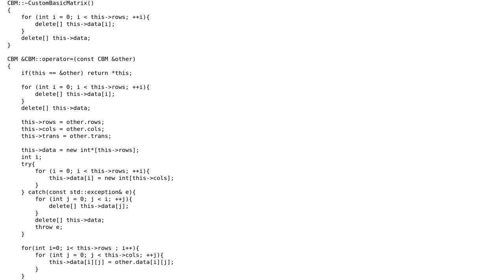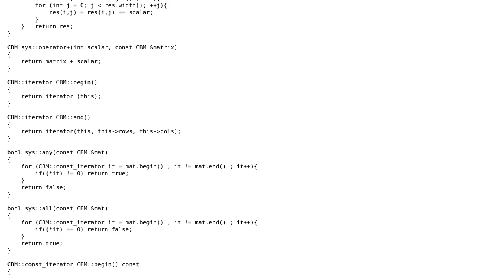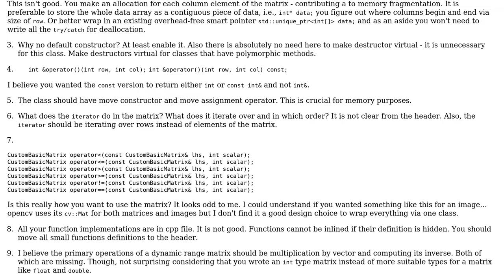Code Review: Basic Integer Matrix Implementation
With thanks & praise to God, and with thanks to the many people who have made this project possible! | Content (except music & images) licensed under CC BY-SA | Music | Images & others | With thanks to user Mathew Cartel user ALX23z and the Stack Exchange Network Trademarks are property of their respective owners. You are responsible for your own actions.